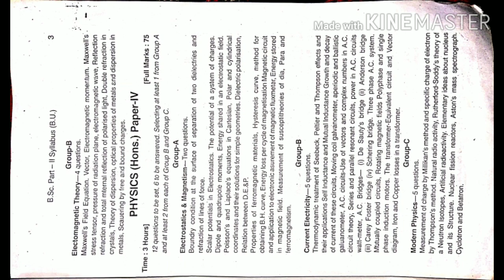BSC part2 physics honours syllabus of brabu University